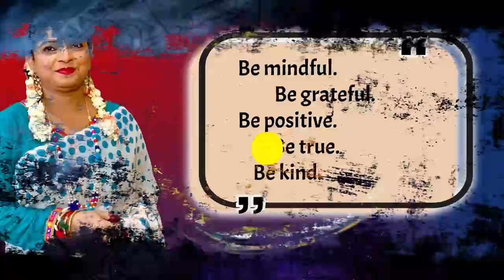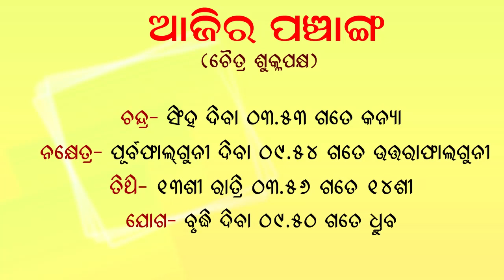Dr. Jayanti Mohapatra || 14-Apr-2022 || Panna Sankranti || Odia New Year Special